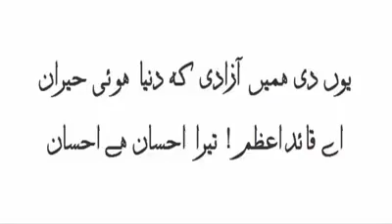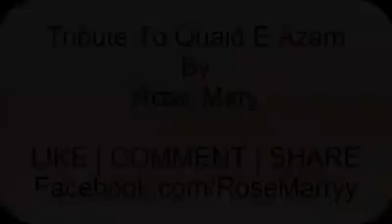Yun Di Humein Azadi | Quaid Day Song | Rosemary